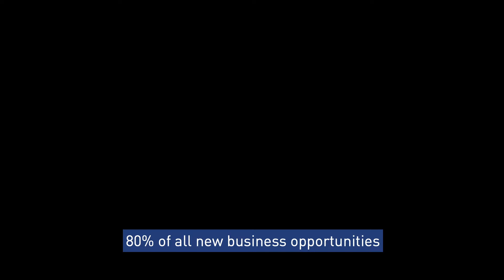Jumping to the right S-curve can mean the difference between life and death for your organization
Every company must innovate in order to survive, says IMD Professor of Strategy and Marketing Goutam Challagalla.

Prof. Challagalla will be leading a session on Revitalize your strategy – jump to a new S-curve at OWP liVe in November.